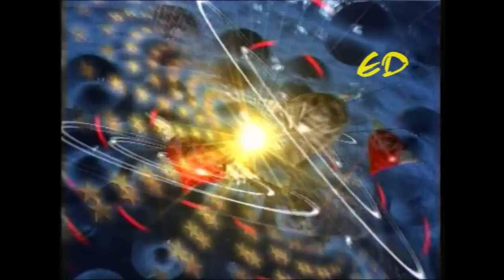2 Unlimited - Spread Your Love